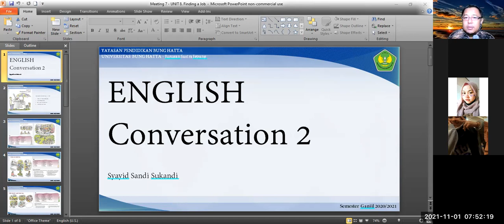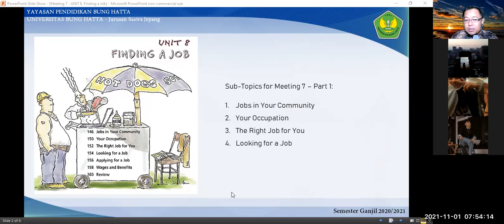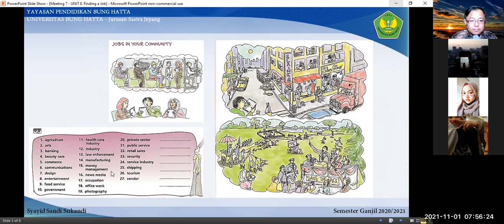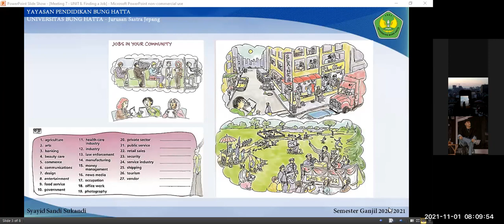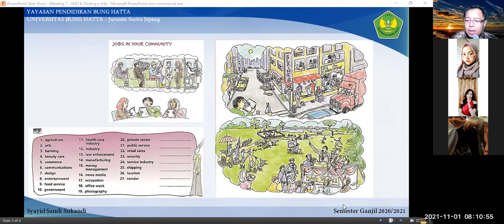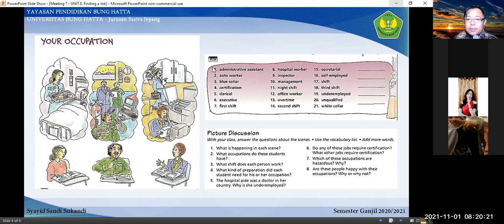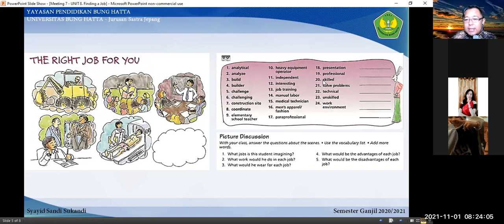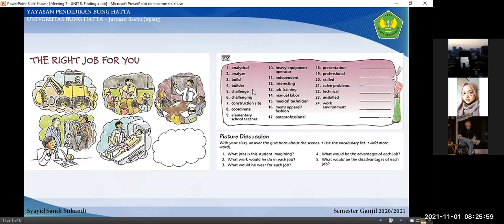[7] Session 1 - ENGLISH Conversation 2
This video is the recorded version of the teaching and learning process taking place at Bung Hatta University, Odd Semester of 2021/2022 academic year. The students learned about Unit 7 about Finding a Job from the Daily Conversation Book 2.

The learning process happened on November 1, 2021.